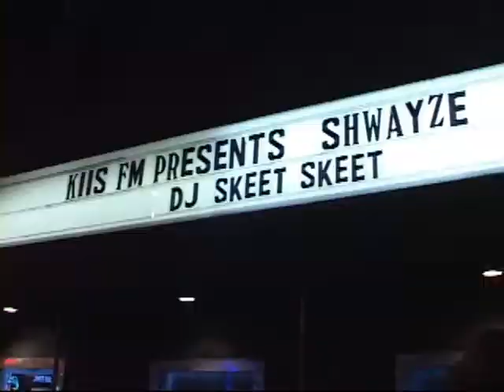TSMTV - Stu Stone interviews Shwayze from Mtv's Buzzin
Stu Stone sits with Shwayze backstage at The Roxy after an amazing performance for the MTV show "Buzzin"

For more on Stu Stone & TSMTV